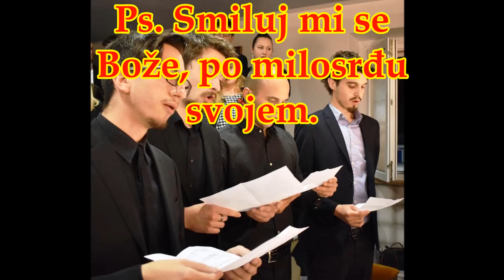Smiluj mi se Bože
Veliki Petak  2019. župa Prečistog srca Marijina, Gospe Fatimske Split (Škrape) u izvedbi: Mihaela Kosora, Antonia Mamića, Antonia Skoke i Zvonimira Jukića.